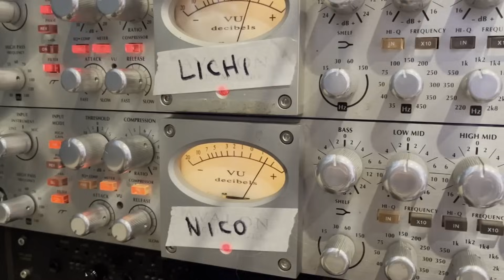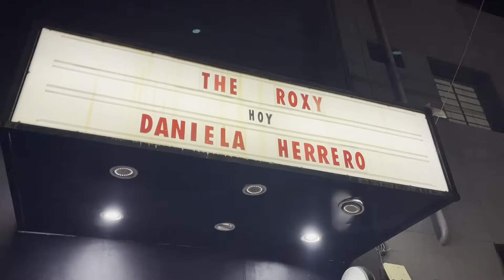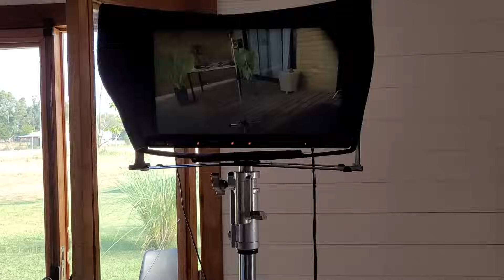CONOZCAN A SUS ÍDOLOS | Lichi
interactuar con gente que admirás puede salir bien